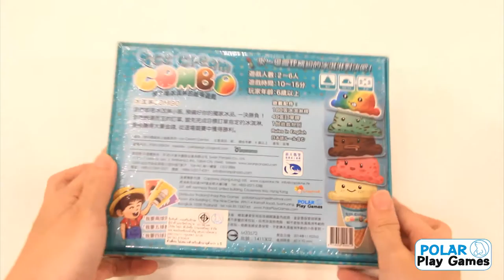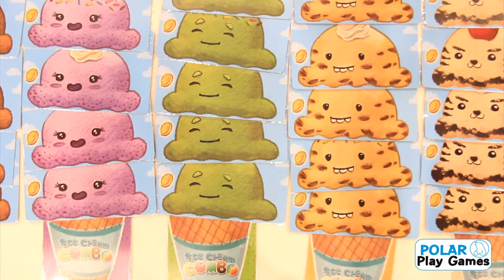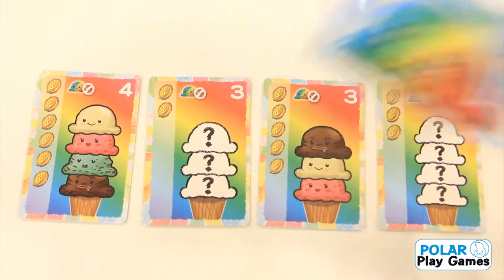Boardgames Icecream Combo by Polar Play Games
POLAR Play Games ชวนคนไทยมาสร้าง
สังคมการเล่นอย่างสร้างสรรค์ ด้วยเกมที่
เล่นสนุกและเสริมสร้างทักษะ ยิ่งไปกว่า
นั้นยังเป็นกิจกรรมกระชับความสัมพันธ์
ของครอบครัวและกลุ่มเพื่อน คอยติดตาม
คลิปสอนเล่นเกมส์ได้ทาง youtube และ